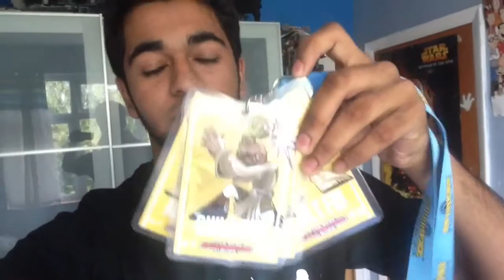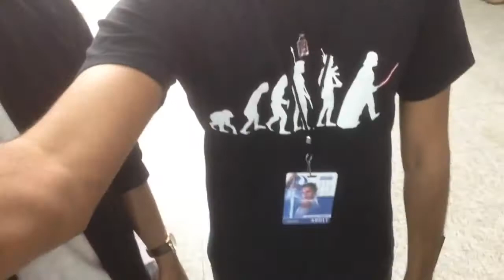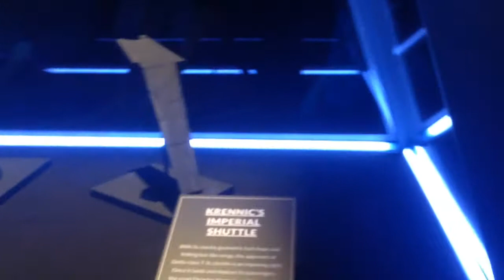Star Wars Celebration Europe Vlog - LOOK WHO I MET...AGAIN!!!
Hope you all enjoyed my vlog for the Star Wars Celebration. It was one of the best days of my life and one of the greatest experiences I have ever had. Or don't...whatever. Aaaand may the force be with you all :)